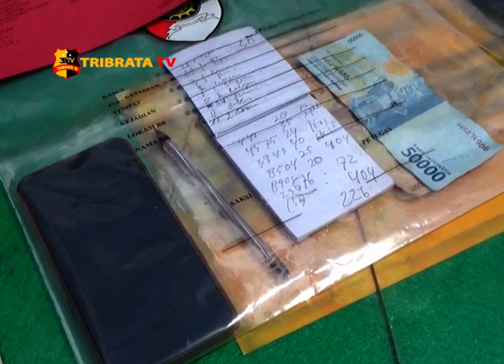BANDAR JUDI DADU KOPYOK DAN TOGEL DIRINGKUS POLISI DI KABUPATEN BATU BARA SUMATERA UTARA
BANDAR DADU GONCANG KOPYOK DAN  BANDAR JUDI TOGEL TAK BERKUTIK SAAT DIRINGKUS POLISI PERMAINAN JUDI DADU GONCANG INI SUDAH BERLANGSUNG SELAMA BERTAHUN-TAHUN DI KELURAHAN INDRASAKTI KECAMATAN AIR PUTIH KABUPATEN BATU BARA SUMATERA UTARA DAN KINI SANG BANDAR TERPAKSA MERINGKUK DIJERUJI BESI